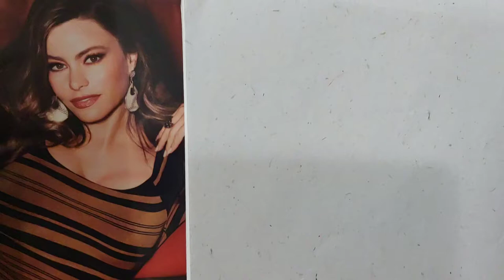Sketching Ms. Sofia Vergara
10 minute sketch with and orange colored ballpoint pen.